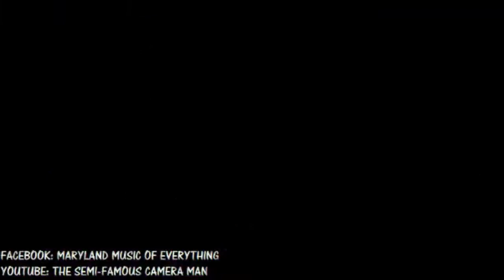Black Star Zero @ Baltimore Soundstage 03 18 22